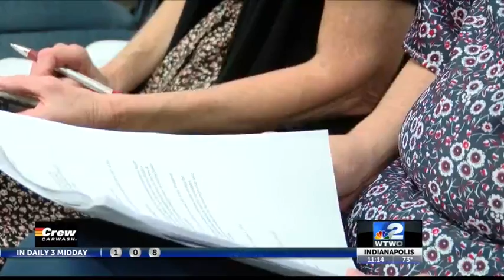School Board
News Story